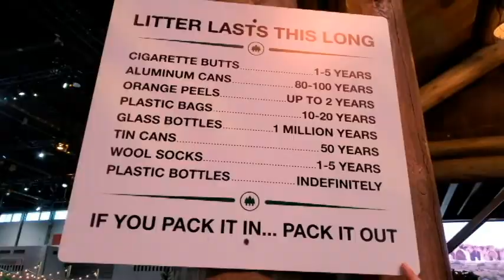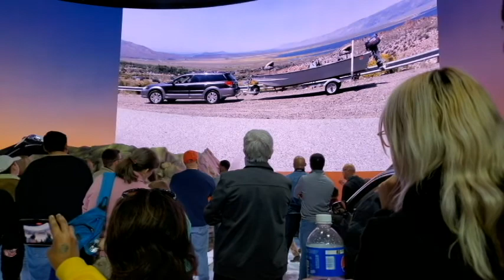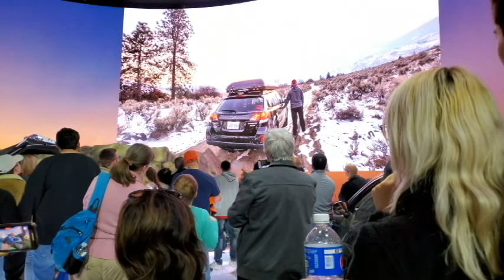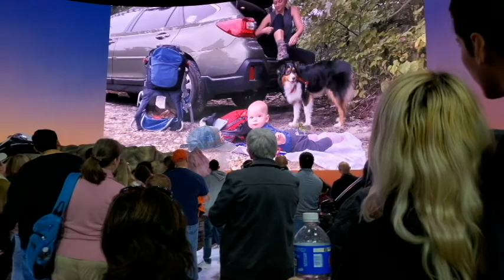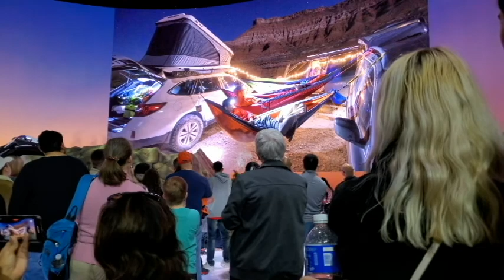Subaru show 2020 Chicago Auto Show